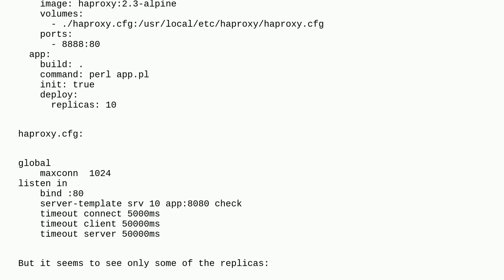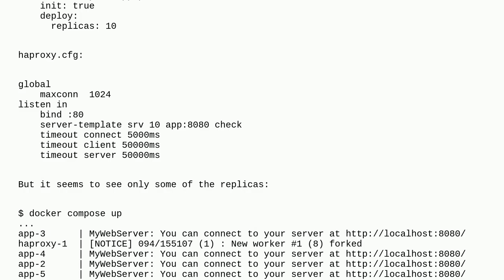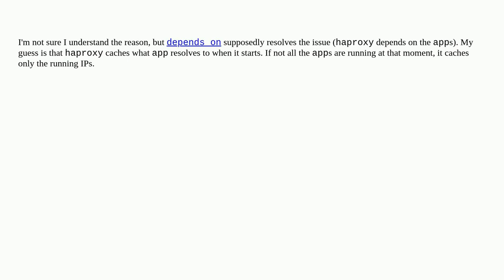haproxy doesn't seem to see all the backends/replicas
A special thanks goes out to the community

  haproxy docker docker-compose